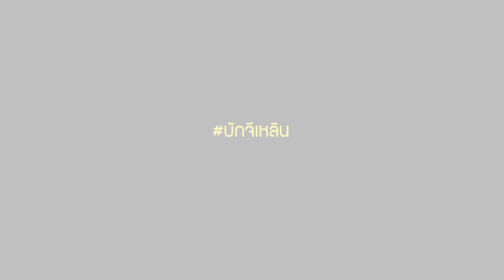บักจีเหลิน : ม.6 รุ่น 14 รักษ์วิทยา Coming soon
ชม MV ปีการศึกษาก่อนหน้า